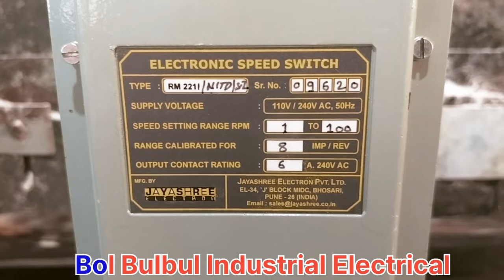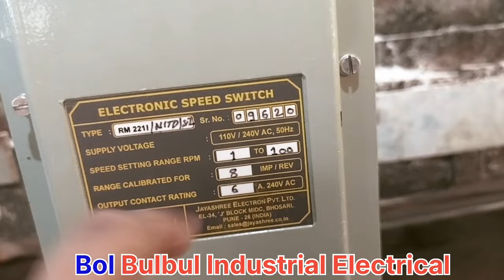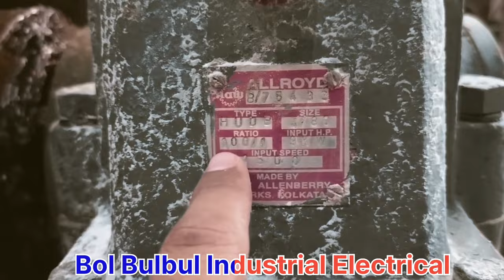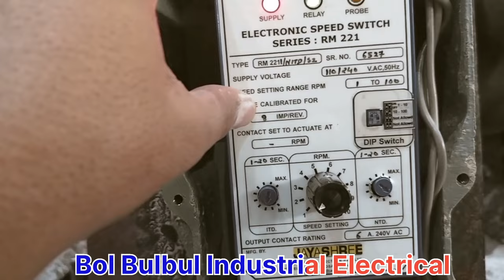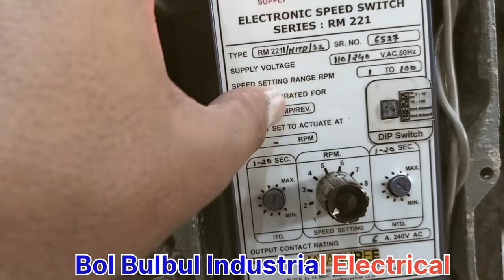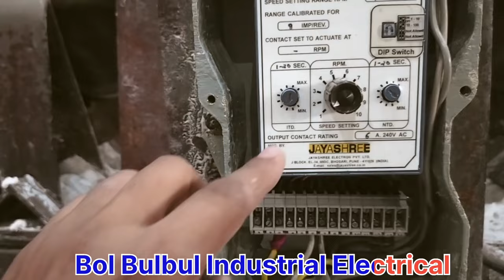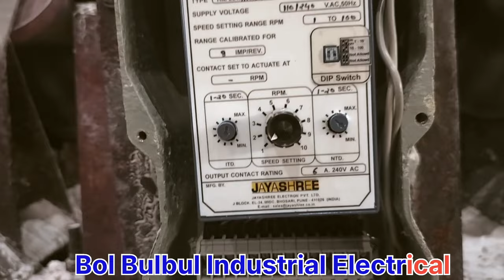Zero Speed Switch का RPM setting कितना करे ? कैसे मालूम करे ?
Zero speed switch का आरपीएम सेटिंग कितना करें? कैसे मालूम करें ?